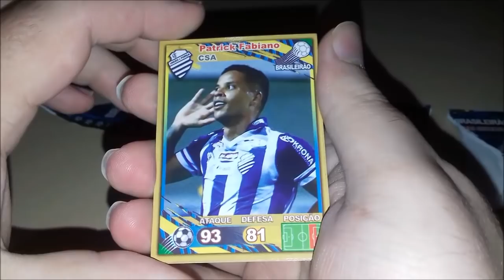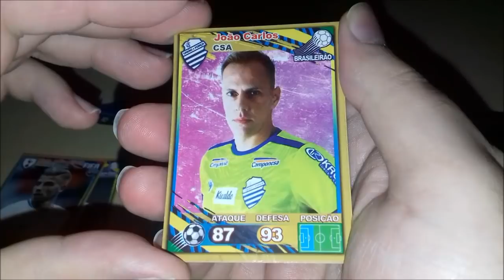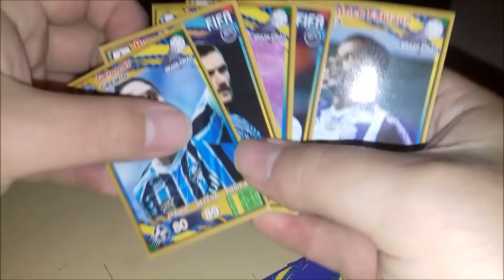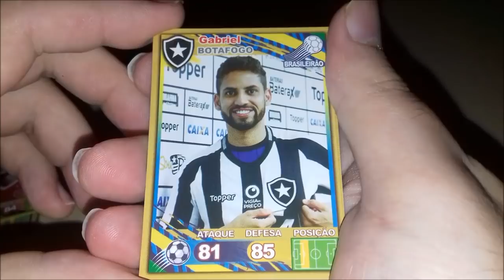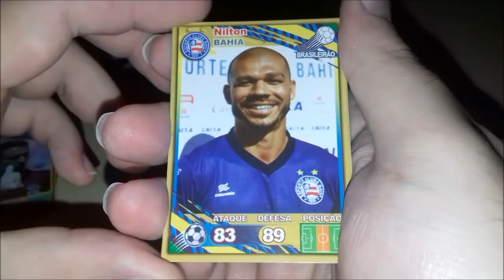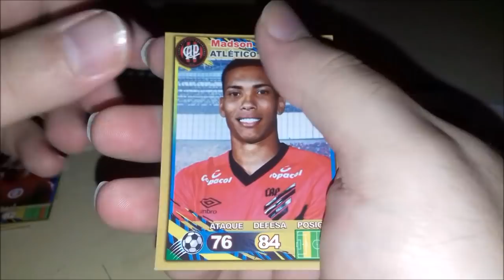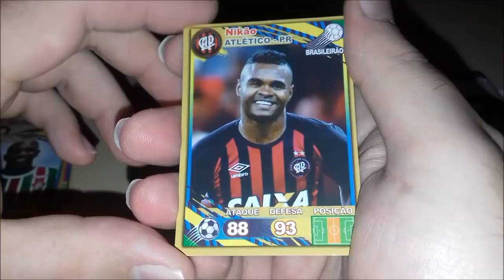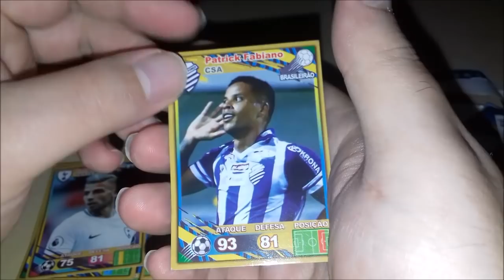Abrindo Cards Brasileirão + Fifa !! 2 Coleções em 1!!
Vídeo Abrindo Cards Brasileirão + Fifa